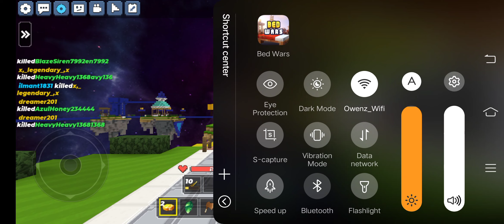how to game much solton